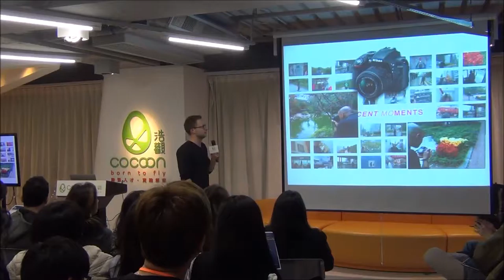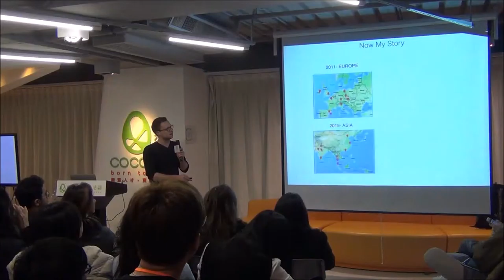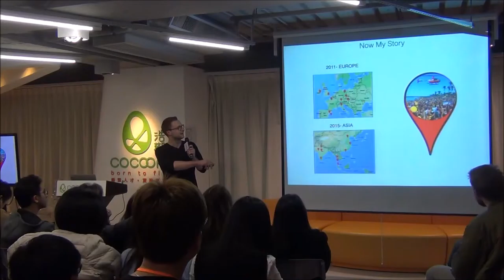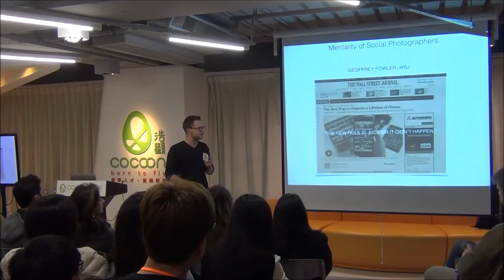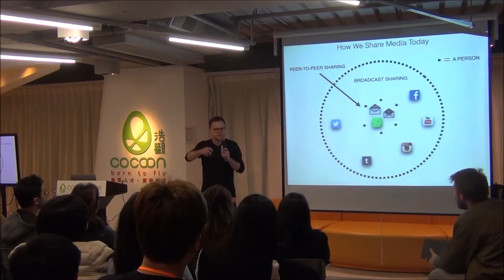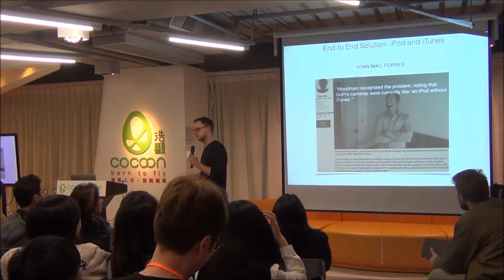Consumer electronics | Glimpse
Date: February, 2016
Venue: HK CoCoon
Presenter: Kyle Bradley